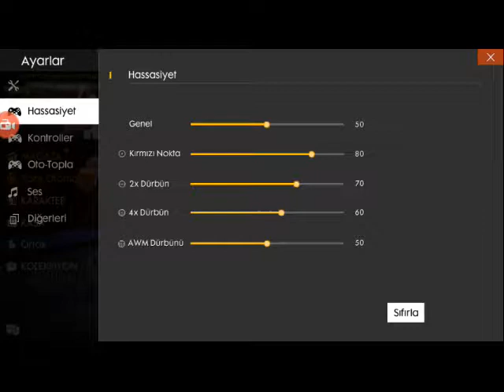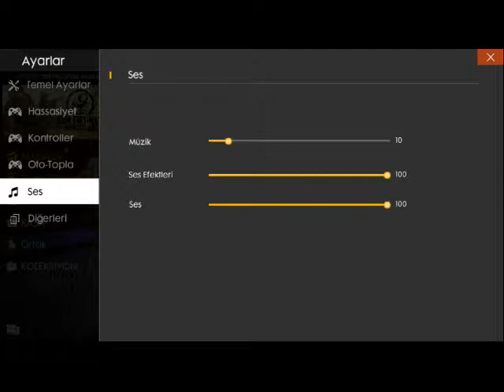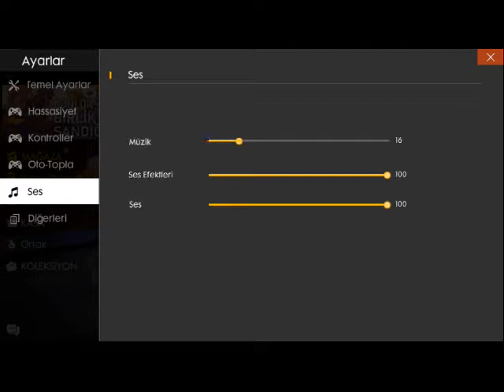FREE FİRE OYUNA BAŞLAMA GENEL AYARLAR 2019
a paródia free fire,
a new free fire,
a marionete free fire,
bảng c free fire,
free fire teclado e mouse,
free fire shevchenko e elloco,
g free fire pubg,
g free fire xyz,
g free fire hack,
g free fire. ngame. site,